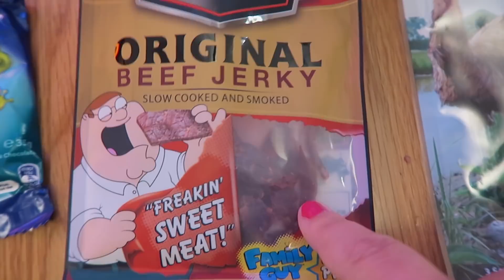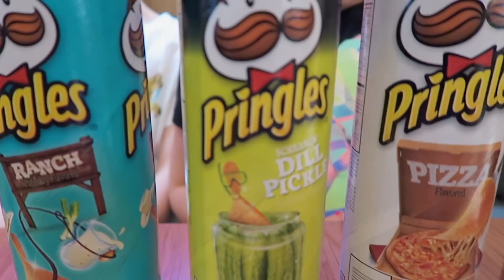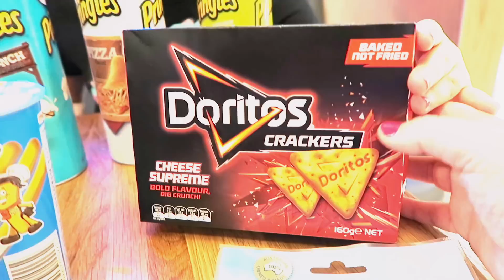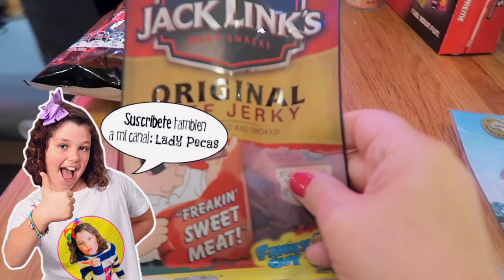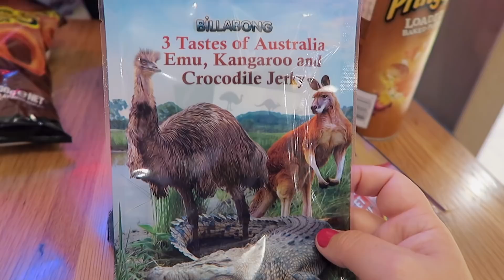🐨¡¡CHUCHES Australianas RARAS!! 🐨DULCES y Snacks de Canguro, Pepinillo, Hamburguesa, Pizza...s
Probamos Dulces australianos muy raros como snacks de canguro y cocodrilo, pringles de pepinillo, aros de hamburguesa... Chuches de Australia!

The Crazy Haacks, el canal de retos divertidos y vlogs familiares en español.
👉 ¡¡NUESTRO 1º LIBRO!!
👉 ¡¡NUESTRO 2º LIBRO!!
👉 ¡¡THE CRAZY AGENDA!!

👉 PUEDES ENVIARNOS TUS CARTAS, DIBUJOS Y REGALITOS A :
29650 Mijas pueblo
Málaga (España)